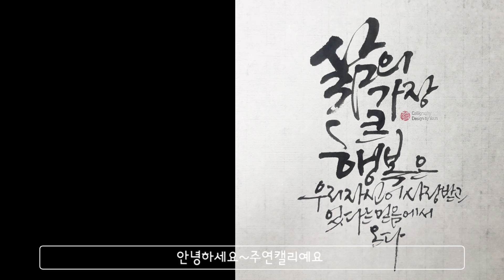[주연캘리그라피] 글씨크기 변화로 문장쓰기/calligraphy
중요하게 어필하고 싶은 문장을 크고 굵게 써서 작은 글과 대비되게 하고 글의 흐름을 아래로 내려가는 구조로 써 보았어요

카톡 문의
 juyoun_calli